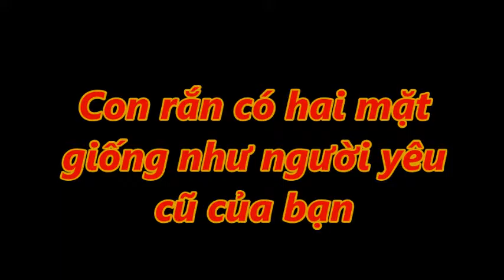Con rắn có hai mặt giống như "người yêu cũ" của bạn _ CHUYỆN BỐN PHƯƠNG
Kênh chuyện lạ là những câu chuyện hay mới lạ, hấp dẫn đặc biệt là mang đến cho bạn xem những giây phút thư giãn.  Các bạn hãy bấm nút " ĐĂNG KÝ"  để không bỏ lỡ những video hay nhất trên kênh của chúng tôi nhé!